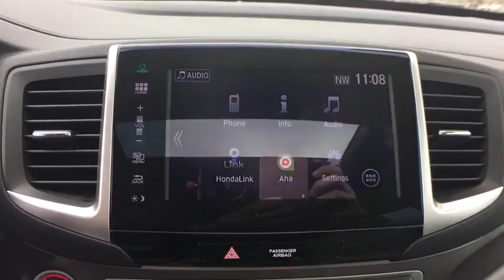2016 Honda Pilot Sayre, PA, Binghamton, Ithaca, NY, Scranton, PA, Endicott, NY TT07957Y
Blue U 2016 Honda Pilot available in Sayre, Pennsylvania at Williams Toyota Sayre. Servicing the Binghamton, Ithaca, NY, Scranton, PA, Endicott, NY area.

Recent Arrival! Priced below KBB Fair Purchase Price! This 2016 Honda Pilot EX-L in Blue features: CARFAX One-Owner. Clean CARFAX. AWD 6-Speed Automatic 3.5L V6 24V SOHC i-VTECbrbr26/18 Highway/City MPG**brbrAwards:br * 2016 KBB.com 16 Best Family Cars Three-Row Crossover/SUV * 2016 KBB.com Best Buy Awards Winner Mid-Size SUV/Crossover * 2016 KBB.com Brand Image Awardsbr2016 Kelley Blue Book Brand Image Awards are based on the Brand Watch(tm) study from Kelley Blue Book Market Intelligence. Award calculated among non-luxury shoppers.  Kelley Blue Book is a registered trademark of Kelley Blue Book Co., Inc.brbrReviews:brbr * The Pilot's interior is versatile, with roomy rear seats; no shortage of clever storage solutions; ride is smooth and compliant in most conditions; better fuel economy than rivals; all-wheel-drive system handles poor weather with ease; high-tech safety features are available on most trims. Source: EdmundsbrbrbrSee the rest of our inventory at WILLIAMSTOYOTA.COM.